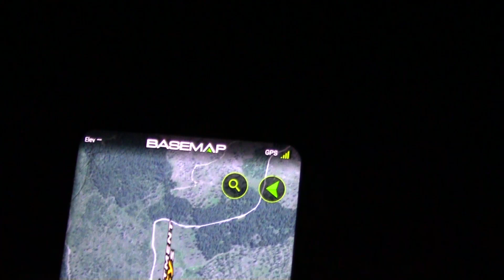Monster Public Land Whitetail!! North Idaho Deer Hunting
During the rut you literally never know what can happen or have time to catch it all on film!